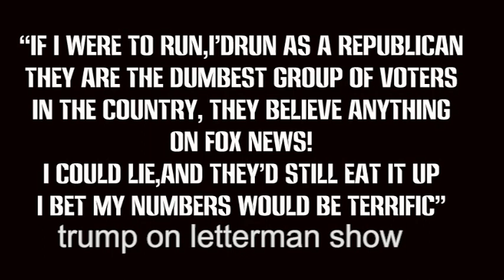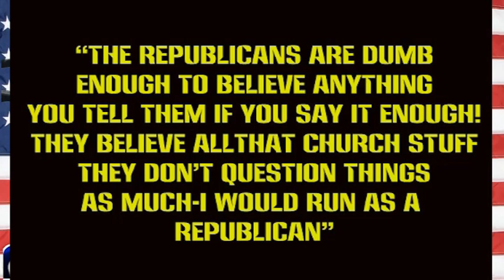The Channel 69 2025 Election Special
yes its all here plain as day   what you need to know about the candidates
now airing on cable tv channels in the USA reaching 40 million subscriber homes